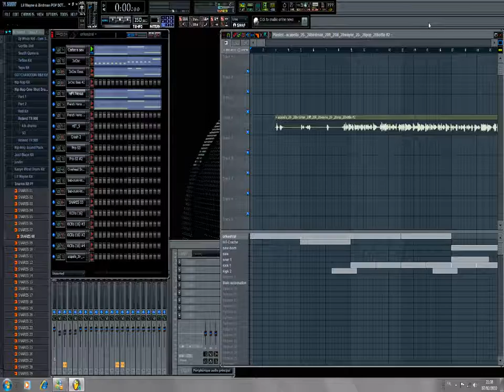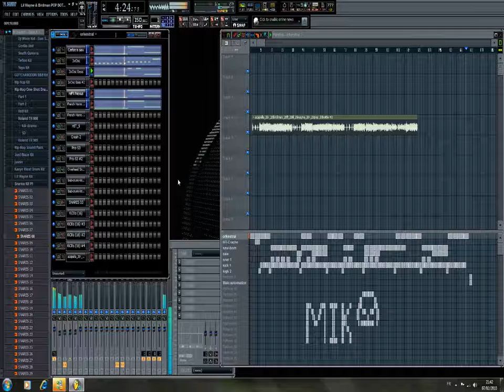Lil Wayne & Birdman (fl studio 9) by dj mikmik